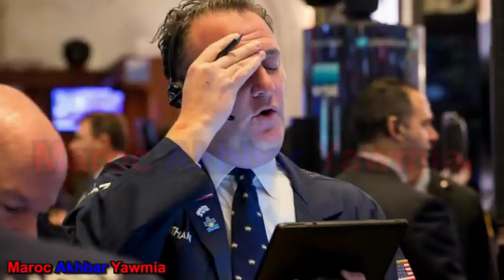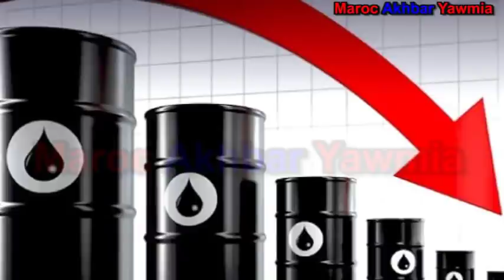لأول مرة في التاريخ انهيار سعر النفط